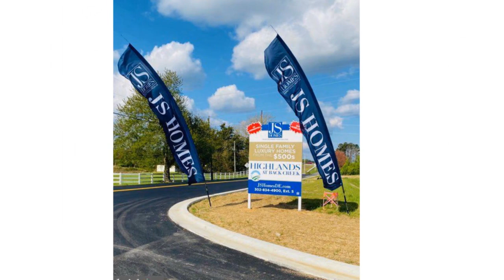01 ABBOTSFORD DRIVE, MIDDLETOWN, DE 19709 - Liz Page-Kramer - MLS DENC495462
01 ABBOTSFORD DRIVE
MIDDLETOWN, DE 19709
MLS DENC495462

Welcome to Highlands at Back Creek- a small community of only 42 lots. Most lots back to open space and they're all a minimum of 3/4 acre. Tired of massive developments with no sense of a community? This is the place for you;) Check out some of the many standard features-   9' first and second floors, crown molding in the living room, dining room, and foyer. Shaw hardwood flooring in the foyer, kitchen, dining room, and powder room. 6'x6' ceramic tile in the hall and owner's bath. Gourmet kitchen with granite countertops, stainless steel appliances, double wall oven, microwave, separate cooktop, and dishwasher. Side entry garage with a garage door opener. Energy-efficient HVAC- LENNOX furnace, LENNOX 14 seer central air conditioning, wifi-thermostat, and  Low-E Argon windows. The SUMMERSET is a well-designed floor-plan.  One of the front doors leads to a 2-story foyer and the other brings you into the mudroom. The mudroom, located off the garage is a perfect place to add additional bui...

Contact Agent:
Liz Page-Kramer